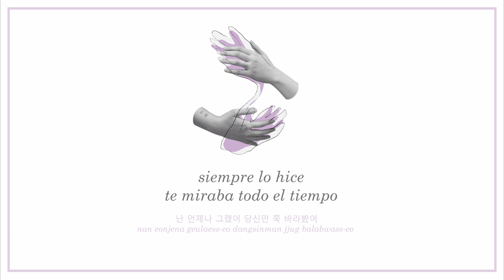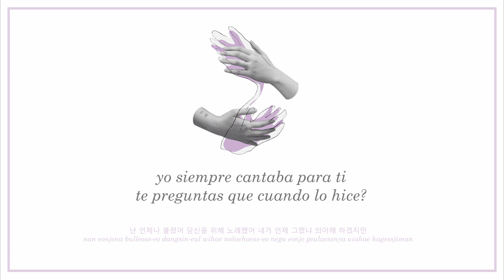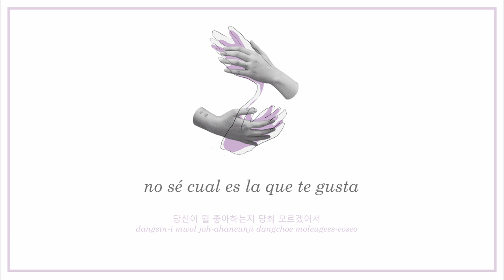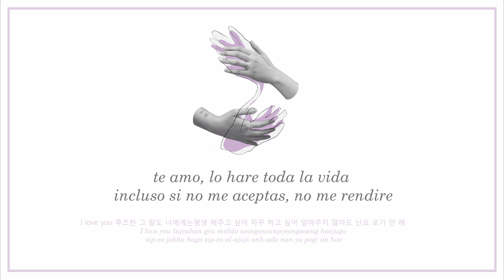SUNWOO JUNG A / 선우정아 – 求愛 / 구애 / Propose | Sub Español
Artist: SUNWOO JUNGA / 선우정아
Title: 구애 (求愛)
Album: 구애 (求愛)
Release Date:  2017

Mixer: Kwak Eun Jeong
Producer: Sunwoo Jung-A
Composer: Sunwoo Jung-A
Lyricist: Sunwoo Jung-A
Music Publisher: Poclanos